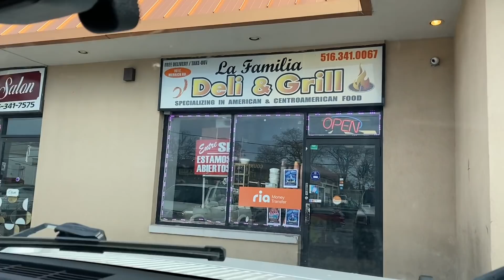Nisha takes Island Life on a Spa Day 🧖‍♀️ 🧖‍♂️